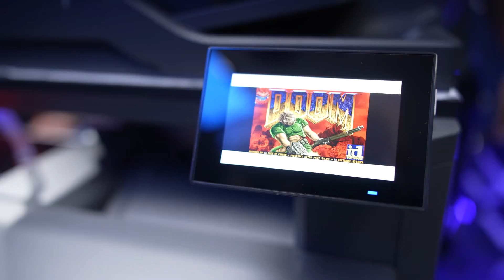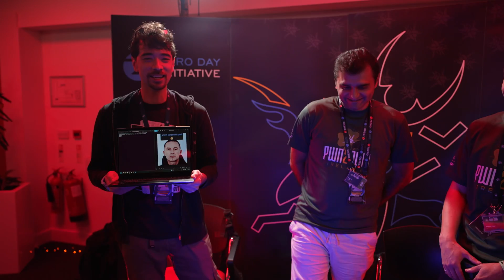Wrapping Up Pwn2Own Ireland 2025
Join Trend ZDI Head of Threat Awareness Dustin Childs and ZDI analyst Bobby Gould as they recap the Pwn2Own Ireland 2025 contest. We awarded $1,024,750 for 73 unique 0-days over the three day event. We also crowned a Master of Pwn in the Summoning Team. We had success, failures and intrigue - and we can’t wait to do it all again.